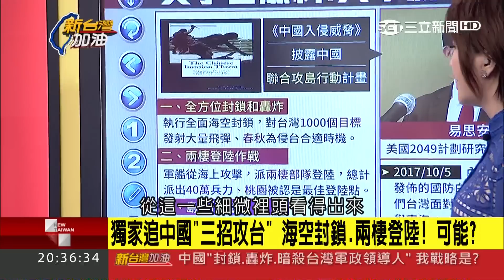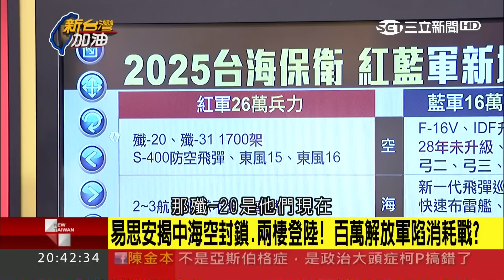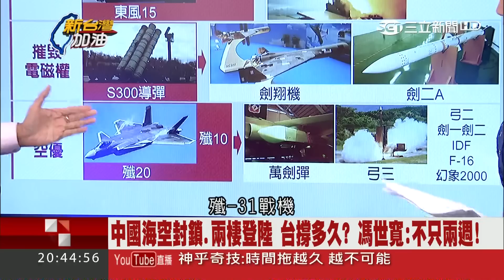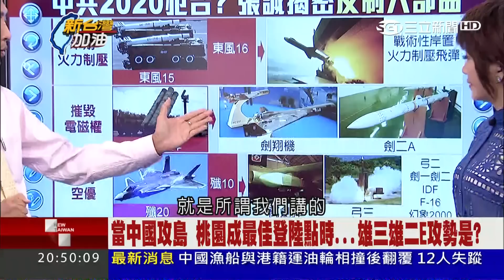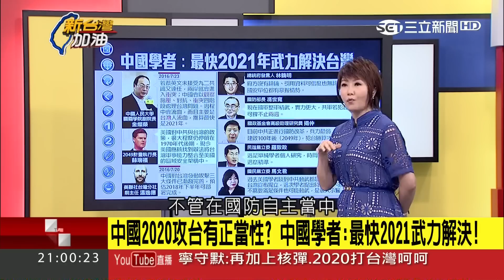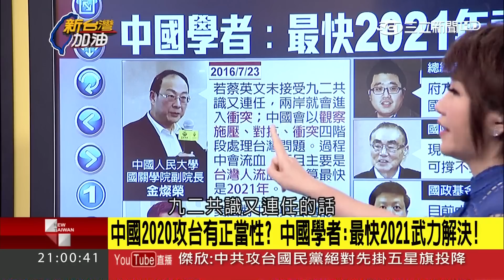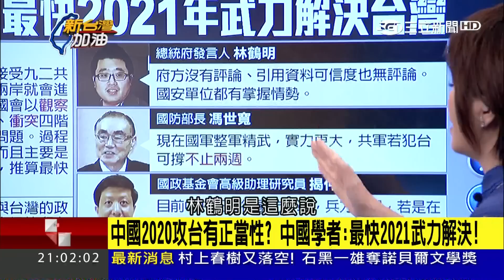中國攻台我國怎反制？張誠揭"六部曲" 台百架IDF掛載"萬劍彈"癱瘓敵軍機場！｜廖筱君主持｜【新台灣加油PART1】20171005｜三立新聞台